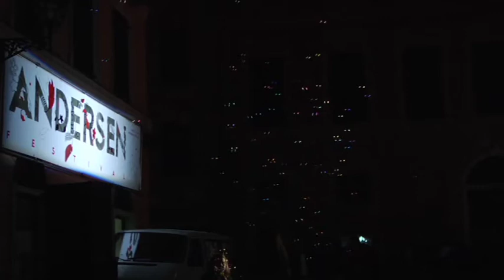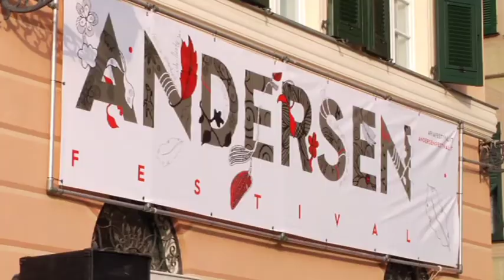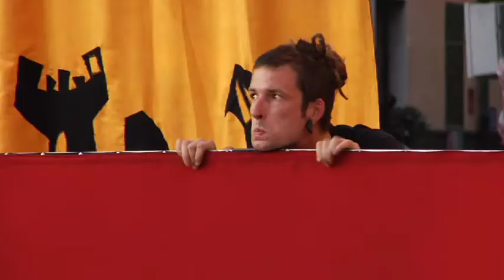Andersen Festival 2008